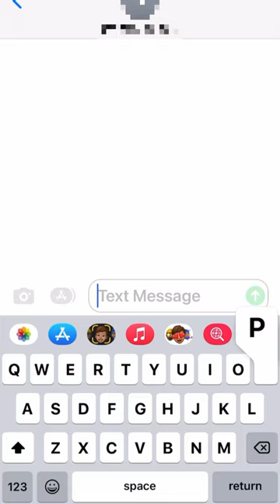I phone/android amazing trick in this whole world